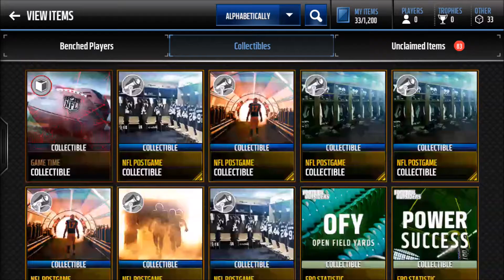MADDEN MOBILE EP 7 LIVE EVENT TEAM OF THE WEEK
In this episode we conquer this live event of the TOTW yet again and get 7 packs in return

live commentary as well and as alwasy rate comment like and sub